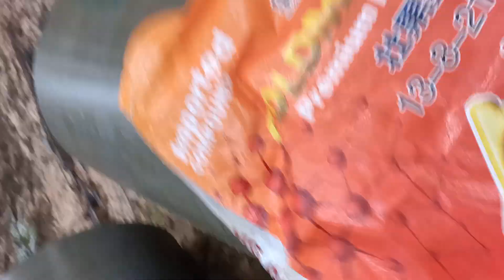Keadaan Ladang Sawit Selepas Hujan